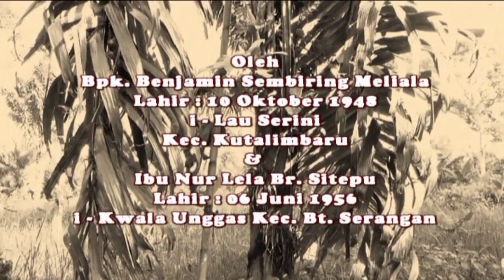PROSES PEMBUATAN GULA MERAH .POHON AREN .SUKU KARO